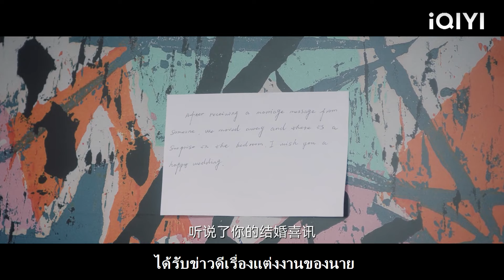CEO ไปต่างประเทศทันทีหลังแต่งงาน ซินเดอเรลล่าไม่กล้าปล่อยเขาไป!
YSYS